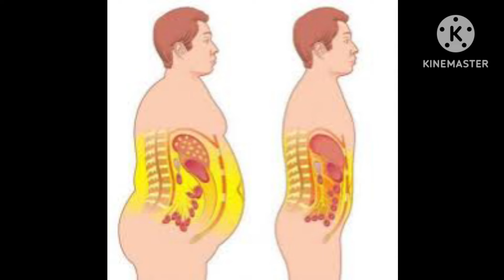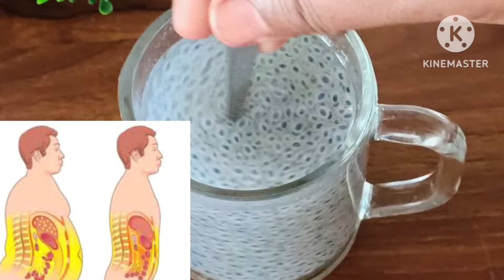ಈ ಬೀಜ 3 ದಿನ ಬಿಡದೆ ತಿನ್ನಿ ಸಾಕು ಹೊಟ್ಟೆ 36ಇಂಚು ಇರೋದು26 ಕ್ಕೆ ಬರುತ್ತೆ loss your weight super fast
ಬೆಚ್ಚಿ ಬೀಳುತ್ತೀರಿ! ನೀರಿನ ನಲ್ಲಿ ತಿರುಗಿಸುವಂತೆ ಹೊಟ್ಟೆ ಕೊಬ್ಬು ಕರಾಗುತ್ತೆ 7 ದಿನದಲ್ಲಿ 20 ಕೆ ಜಿ ಕಡಿಮೆ ಮಾಡಿ

ಈ ಮನೆ ಮದ್ದು ಸಾಕು 7 ದಿನದಲ್ಲಿ ಹೊಟ್ಟೆ ಹೇಳದೆ ಕೇಳದೆ ಕರಾಗುತ್ತೆ ಹೊಟ್ಟೆ ಚಪ್ಪಟೆ ಆಗುತ್ತೆ 4 ಇಂಚು ಹಿಂದೆ ಹೋಗುತ್ತೆ

EXERCISE ಇಲ್ಲದೆ ಹೊಟ್ಟೆ ಬೋಜ್ಜನ್ನು ಮಂಜಿನಂತೆ ಕರಗಿಸಿ/Bojju karagisuva vidhana /hotte bojju mane maddu

ಕೂದಲು ಎಷ್ಟೇ ಬಿಳಿಯಾಗಿರಲಿ 1 ನಿಮಿಷ ಹಚ್ಚಿ,how to wite hair to black,white hair to black hair naturally in kannada,white hair to black,whitehairtoblack,instanthairdye,blackhairdyeathome,homeremedys for white hair in kannada,buauty tips in kannada,buauty tips,hair care tips,kannada beaauty tips,kannada,remedy,anaturall remedy,Nandini's creative channel,White haor to black hair naturally,whit hair to black hair,indigo powder,indigo powder for hair
weightloss,beally fat,fat burn,fat burn drink,tuka kadime maadalu drik,weight,weight loss in kannada,Nandinis creative channel